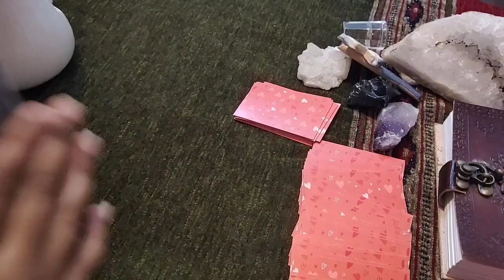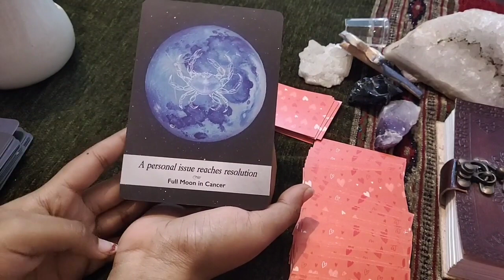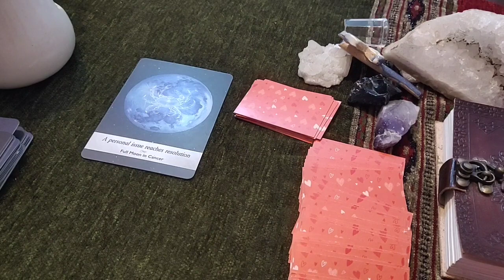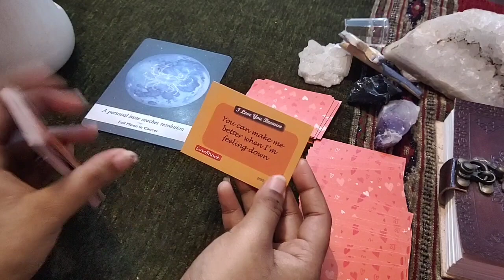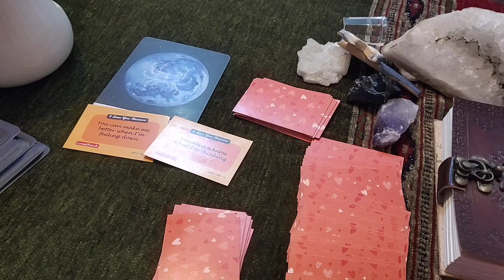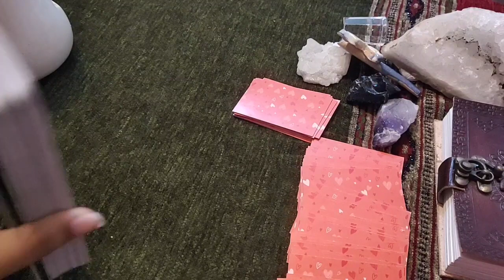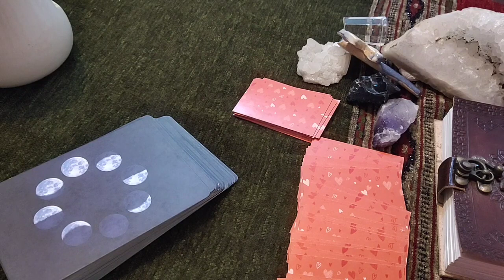Aquarius daily love tarot reading♒ They need and want your love.......♒